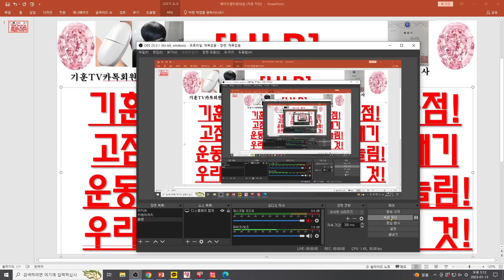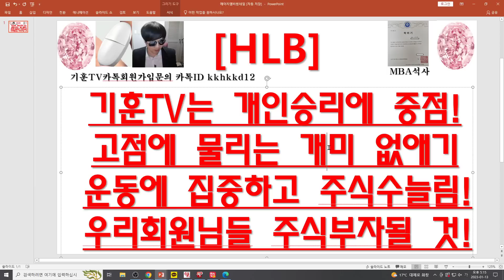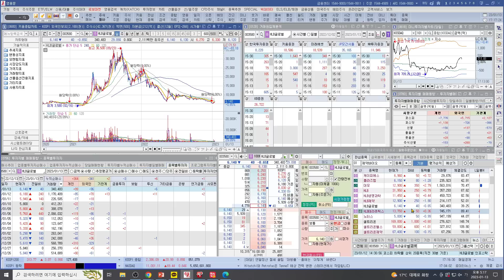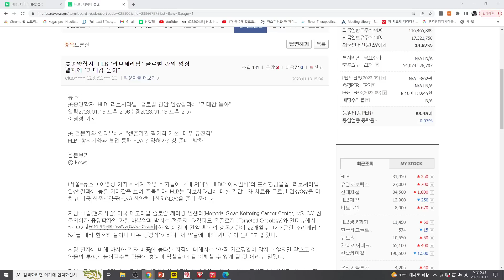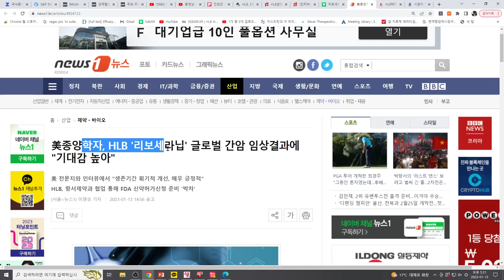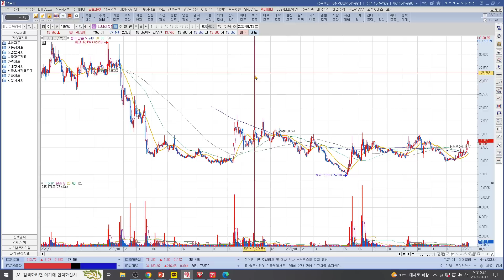[주식투자]HLB(기훈TV는 개인승리에 중점!고점에 물리는 개미 없애기 운동에 집중하고 주식수늘림!우리회원님들 주식부자될 것!)